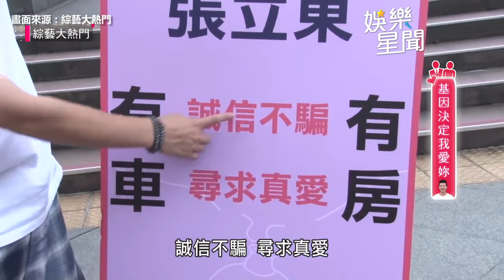張立東街頭尋岳母喊「床上功夫一流」公主抱互動婚紗妹被打槍？！｜綜藝大熱門｜三立娛樂星聞